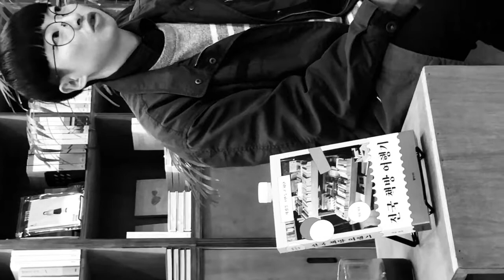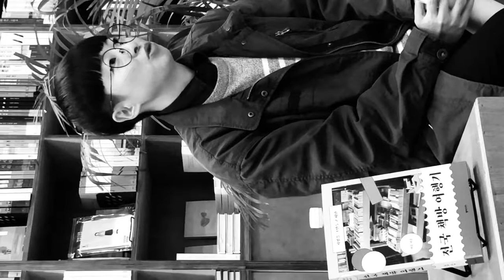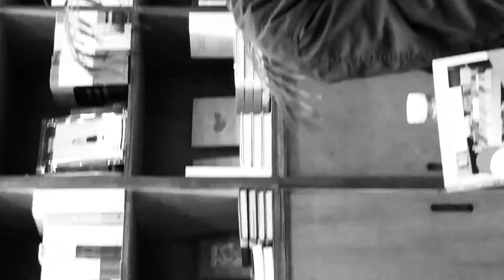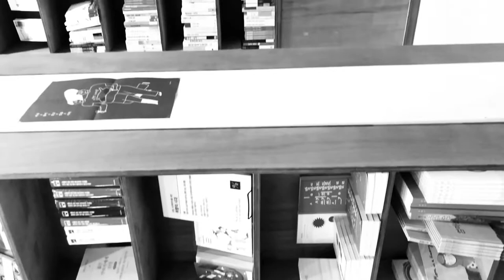〈전국 책방 여행기〉 석류 작가 북토크 @대전 다다르다